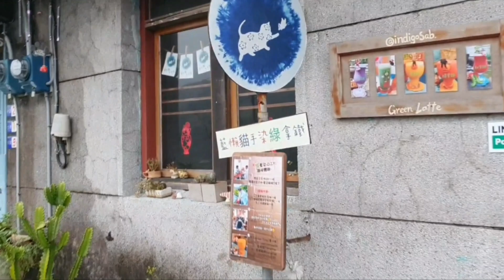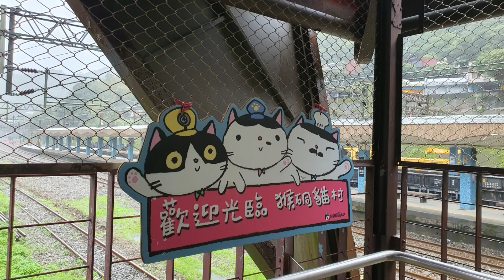대만에서 꼭 가봐야 할 여행지, 고양이 마을 '허우통'을 가다 | Houtong Cat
(타이베이=뉴스1) 최서윤 = 대만(타이완)에는 특별한 마을이 있습니다. 고양이들이 살고 있는 마을 '허우통'입니다. 폐광 마을이었던 허우통은 현재 고양이 마을로 유명한 관광 명소가 됐습니다.
이 같은 배경에는 묘부인과 217cafe 사장의 노력이 있었다고 합니다. 한국 사람이 많이 찾는다는 대만 여행지 허우통을 해피펫 영상으로 함께 보세요.